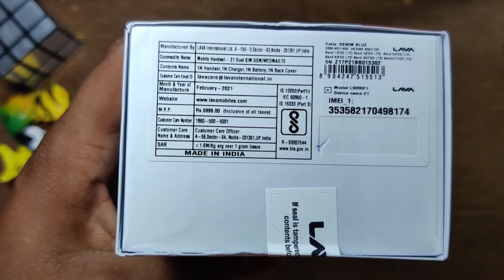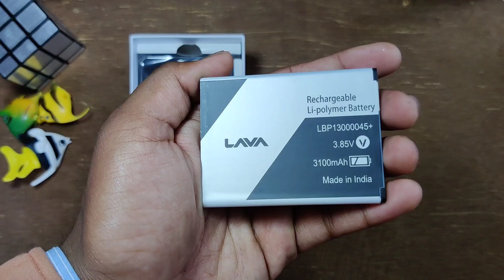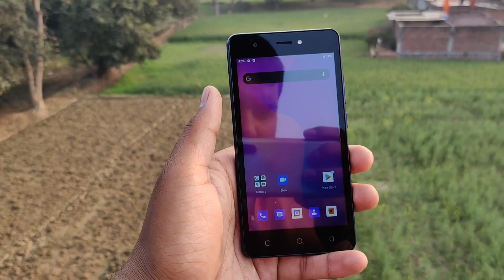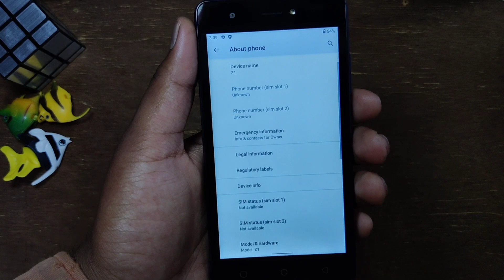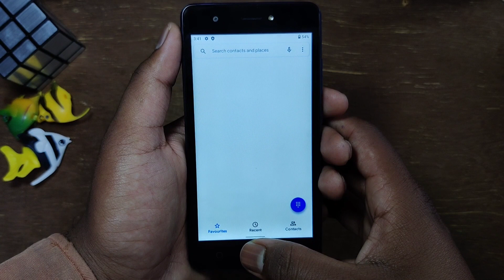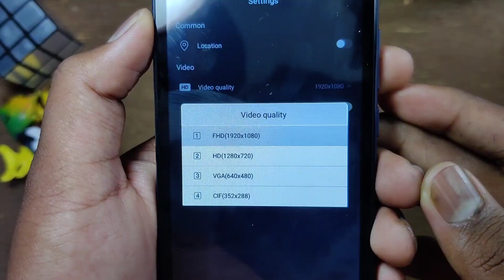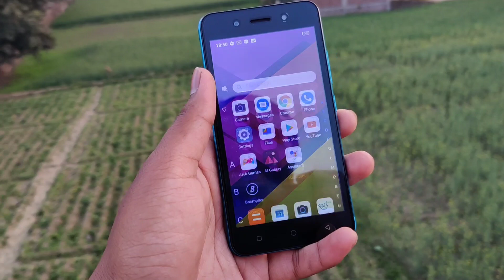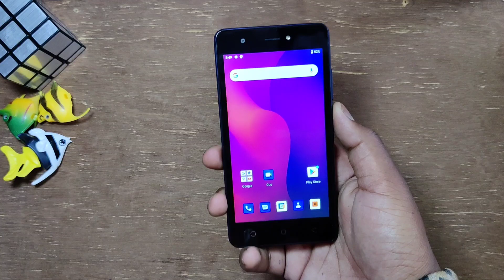Lava Z1 : Unboxing & Honest Review | Compared with Itel A23Pro & Infinix Smart HD. Which is Best 🤔?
Buying Link Lava Z1 (2/16)

Sanjay Mobile Store🙏..

And for Latest Tech News
Go & Follow our Instagram Handle

Music Of Video Taken From Channel- Vlog No copyright Songs